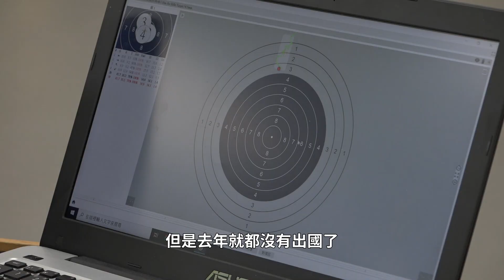2021辛丑牛年 國家培訓隊新春賀歲 回首與展望 2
國手賀歲系列第二發，來聽聽棒棒叫的射擊隊群星，獻上誠摯的叮嚀。